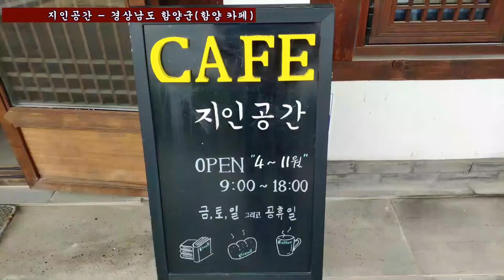114.지인공간 - 경상남도 함양군(함양 카페)